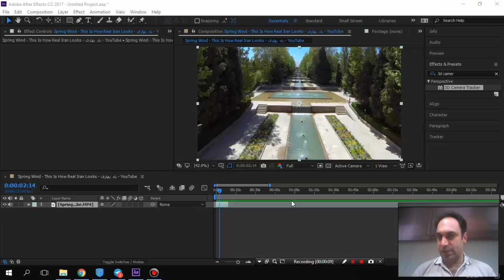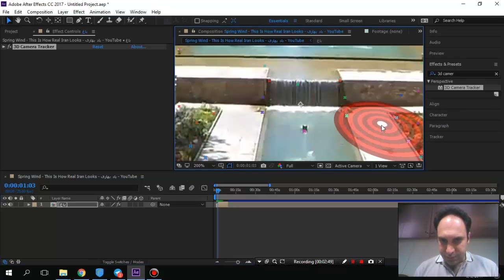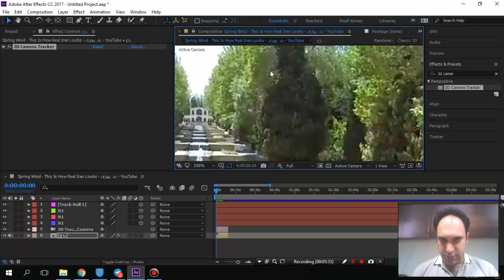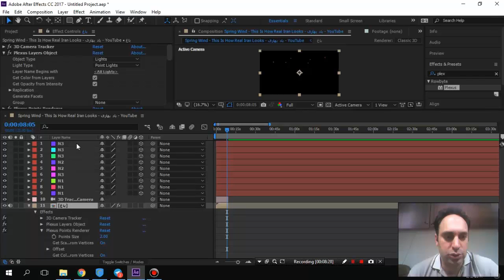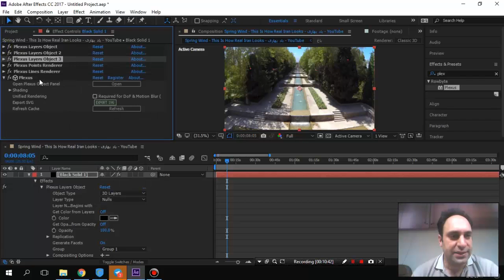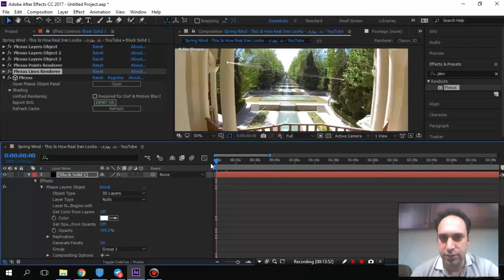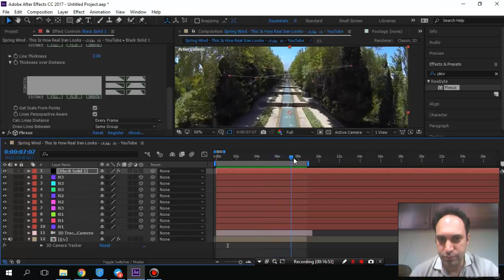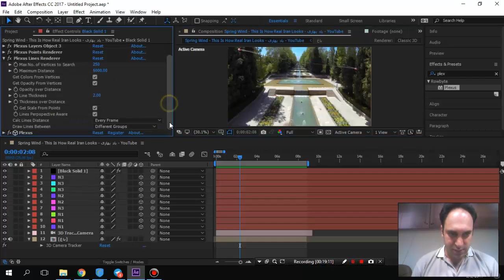23- پلاگین plexus - آموزش After Effect پیشرفته - سعید طوفانی